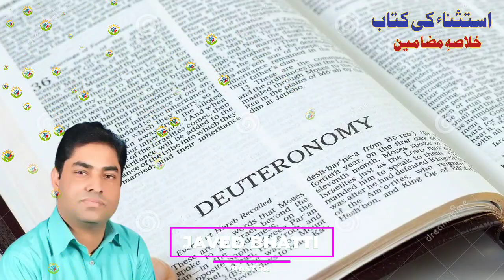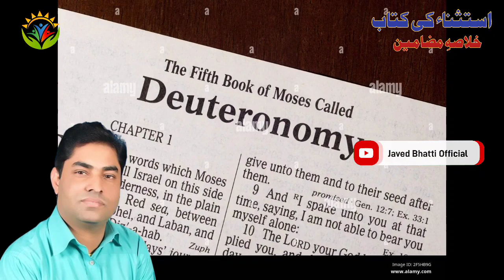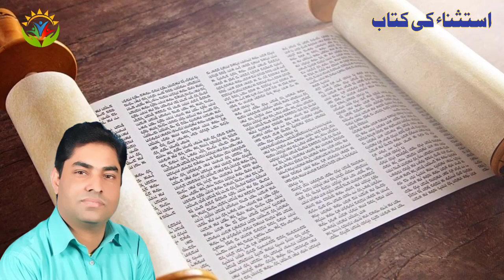What is the book of Deuteronomy in the Bible about? / Who is main person in Deuteronomy?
What is the book of Deuteronomy in the Bible about?
Why the book of Deuteronomy is so important?
Who wrote the book of Deuteronomy and why?
Why is Deuteronomy called the second law?
What does Deuteronomy mean literally?
Who is Jesus in the book of Deuteronomy?
Is Deuteronomy hard to understand?
What are the curses in Deuteronomy?
Is Deuteronomy in the Catholic Bible?
Who is main person in Deuteronomy?
Who buried Moses in the Bible?
What is the first law in the Bible?
Who wrote the Torah?
Who is speaking in Deuteronomy 28?
Who wrote Deuteronomy?
Does the Bible say not to fear Deuteronomy?